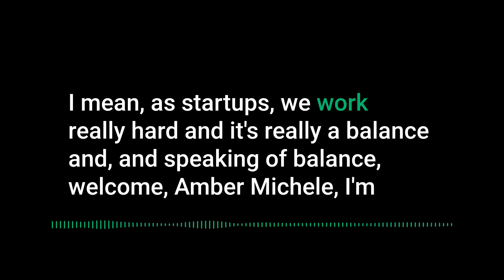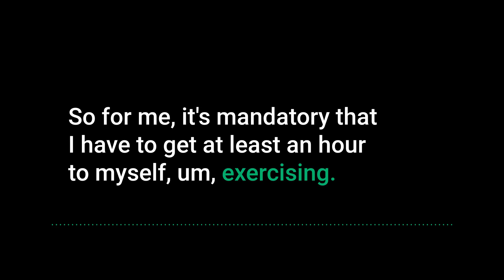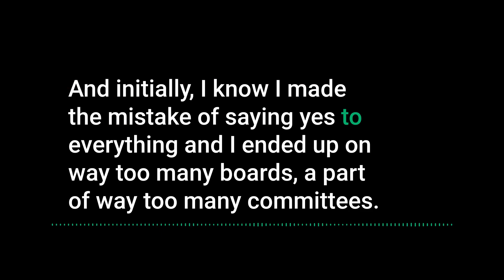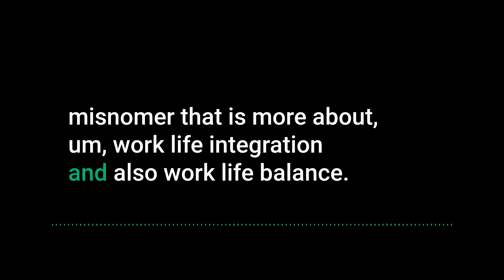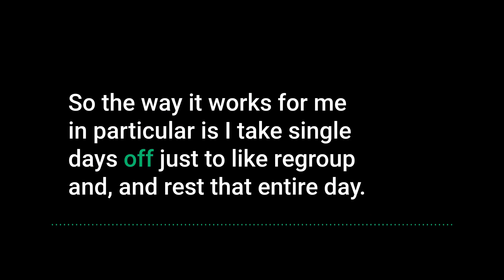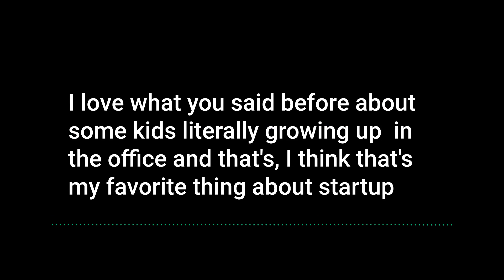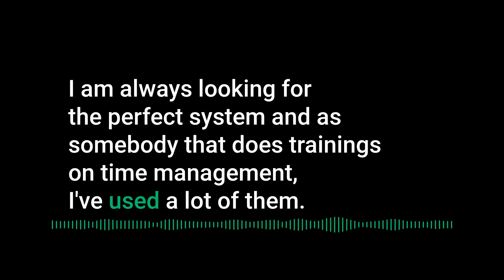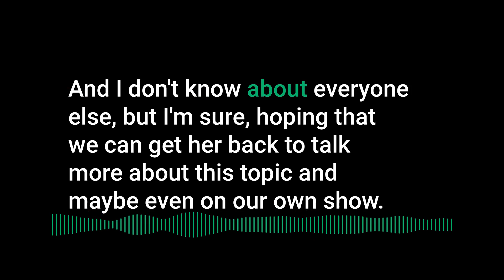The Complete Entrepreneur – Special Edition EP03: Is Work-Life Balance Possible for Entrepreneurs?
Amber Hacker discussed what work-life balance looks like for busy entrepreneurs and how to find the harmony that works for you. Time Management, Organization, and People Skills to manage the stress.